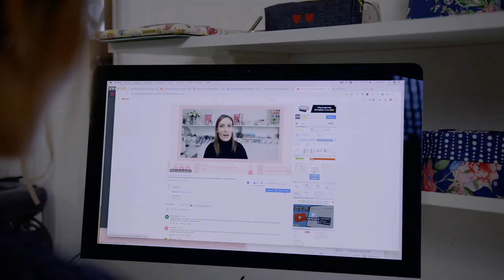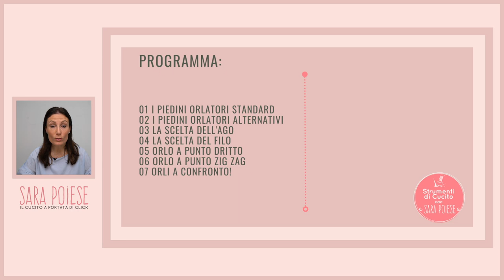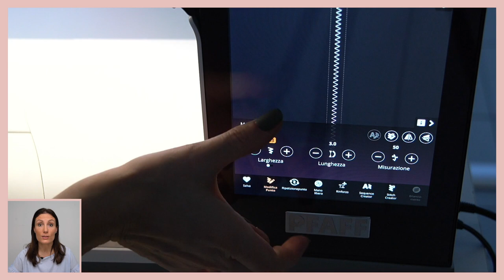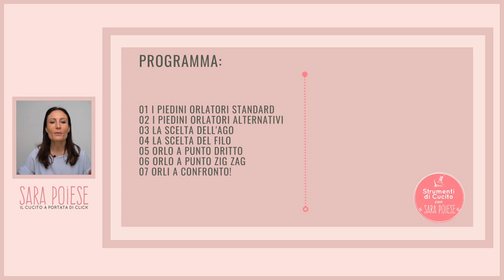PIEDINO ORLATORE | AGHI FILI E TRUCCHI | in sartoria con Sara Poiese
𝗠𝗔𝗧𝗘𝗥𝗜𝗔𝗟𝗜 𝗨𝗧𝗜𝗟𝗜𝗭𝗭𝗔𝗧𝗜
piedino orlatore
piedino bordo stretto lamella centrale
piedino patchwork punto dritto
piedino per ripiegare e applicare bordi
ago stretch, universal e microtex
filo classi, metallizzato, trasparente, da ricamo, elasticizzato
campione di tessuto per fare l'orlo
𝗜𝗡𝗗𝗜𝗖𝗘 𝗖𝗔𝗣𝗜𝗧𝗢𝗟𝗜
00:00 INTRO
03:22 PIEDINI ORLATORI STANDARD
05:04 PIEDINI ORLATORI ALTERNATIVI
08:39 SCELTA DEGLI AGHI
09:26 SCELTA DEI FILI
10:47 ORLO A PUNTO DIRITTO con piedino orlatore
14:22 ORLO A PUNTO ZIG ZAG con piedino orlatore
17:28 ORLI A CONFRONTO